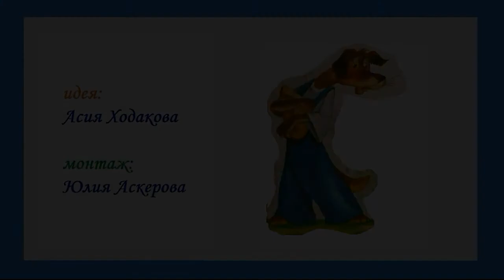youtube video #-9p8AKEA8ik